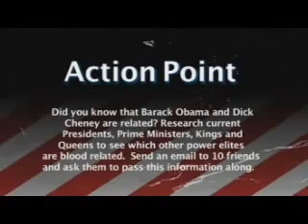David Icke a Nemzetközi Jogról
David Icke ebben a negyed órában rengeteg témát érint, mint pl. a vezetők egy vérvonalba való tartozását, az irányítás piramiselméletét, a rendőrállam várható kialakulását, eltitkolt találmányokat és a híres Probléma--Reakció--Megoldás rendszert.